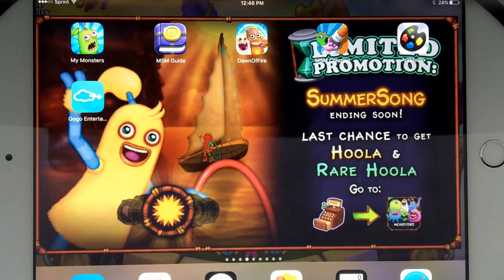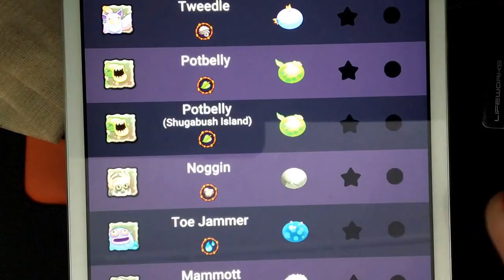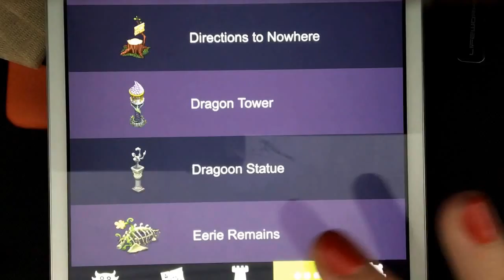Collecting a few Goals...Saying goodbye to Hoola!